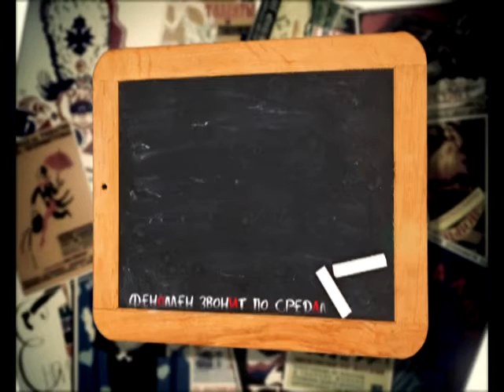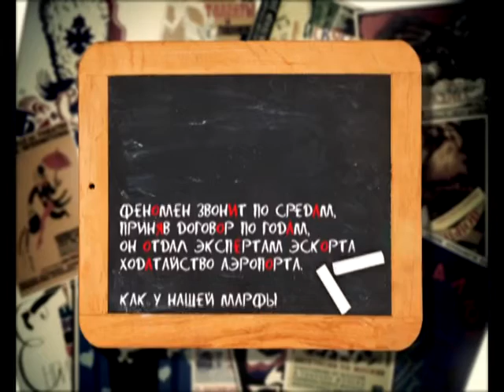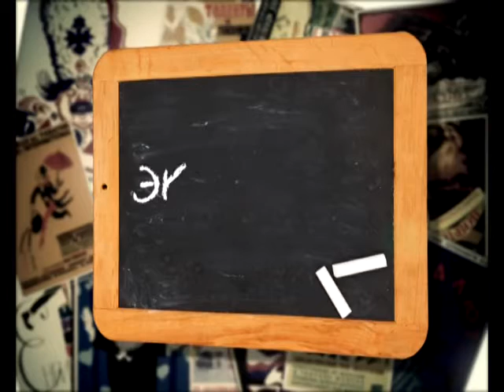КультПросвет 04 04 2016